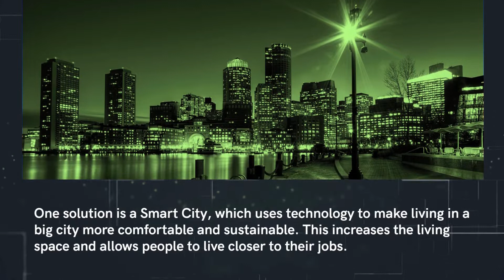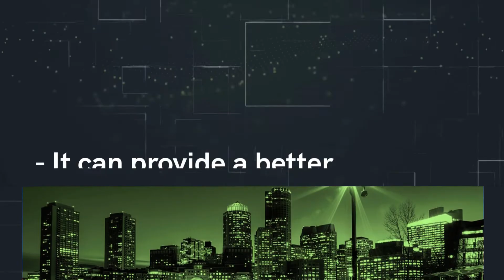Why Is Creating A Smart City So Important?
The world's population is growing fast. In the next 30 years, the population will be over 10 billion people.

One solution is a Smart City, which uses technology to make living in a big city more comfortable and sustainable. This increases the living space and allows people to live closer to their jobs.

Creating a smart city is important because it can help solve some of the most pressing challenges that face our world today.

It can also make life more convenient for people and create new opportunities for economic growth.
Is a smart city an urban plan for the future?

A smart city is a city that has been designed and built to use technology to improve the quality of life for its residents, reduce costs, and increase efficiency.

Smart City benefits are numerous:
• It can provide a better environment for its citizens.
• It can provide better services for its citizens.
• It can be more sustainable than other cities.
• It can be more efficient than other cities.

What are the benefits of income property?
Top 4 property income streams trending in 2022
Hot off the press income property for sale

UK, Overseas and Discounted Property Offers
Make Money With Burrcross Limited is a brand new property partnership/ franchise that sells investment properties in the UK and all around the World online